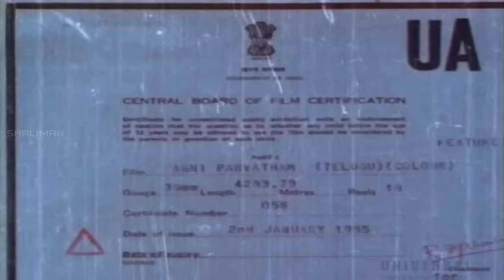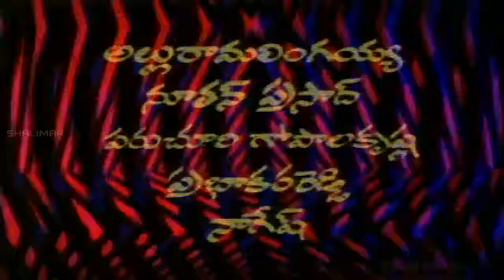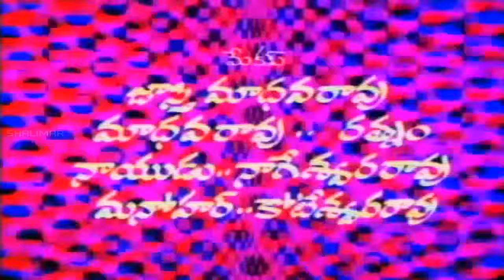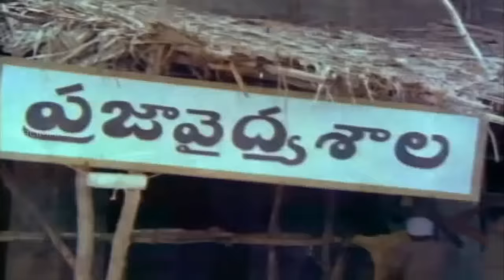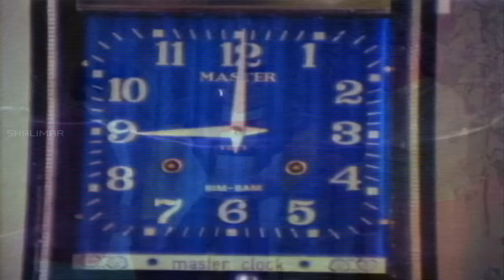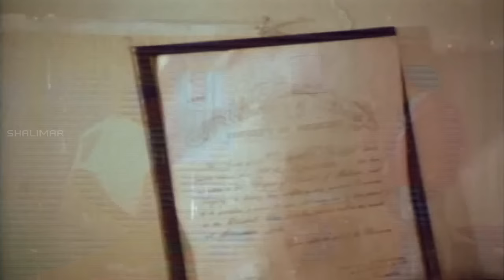Agniparvatham Telugu Full Length Movie || అగ్నిపర్వతం తెలుగు సినిమా || Krishna,Vijayashanti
Watch  Agniparvatham Telugu Full Length Movie Featuring Krishna,Vijayashanti,Radha,Satyanarayana,Kongara Jaggaiah,Rao Gopal Rao,Prabhakar Reddy,Sharada and Poornima, Directed by K. Raghavendra Rao, Produced by C. Ashwini Dutt, Written by Paruchuri Brothers, Music by K. Chakravarthy.